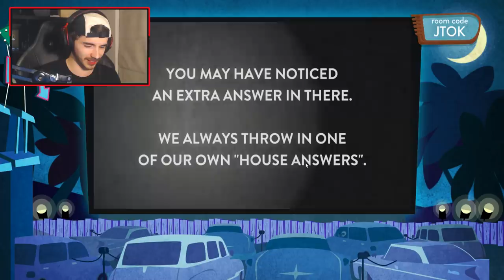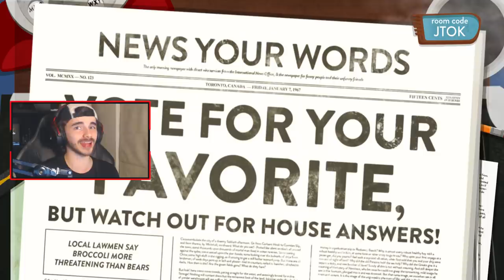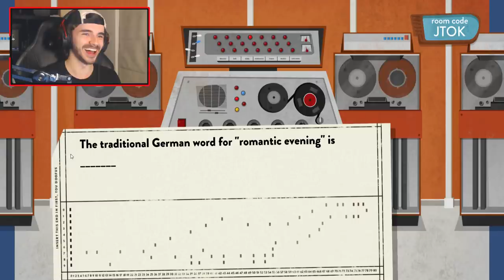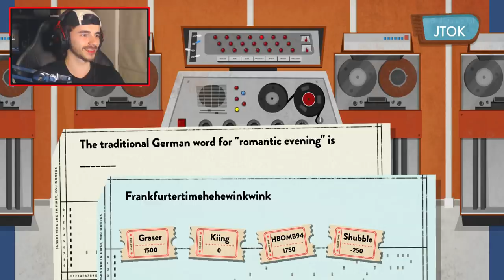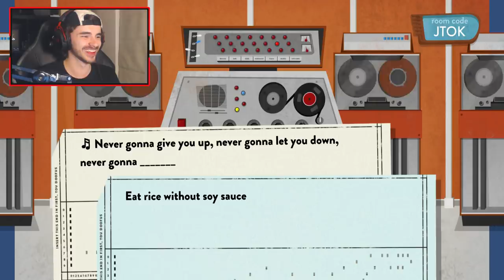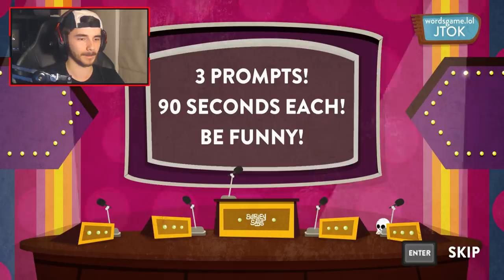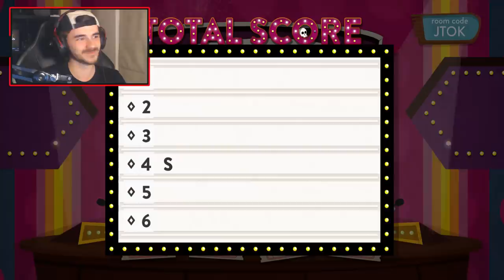"Graser's Basement, Reality Show!" (Use Your Words Funny Moments)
The SaltSquad get together for a fun round of Use Your Words! In this video we learn of a new series coming to TV soon, "Graser's Basement" & I'm so so sorry you had to find out about it.

Texture pack used:
- Faithful 32x (Personal textures)